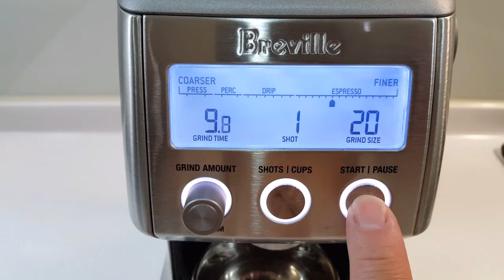Different coffee grinding sizes咖啡豆研磨的粗細度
This video explains the different grinding sizes are fit for pour over coffee (coarse) and moka pot coffee (finer).